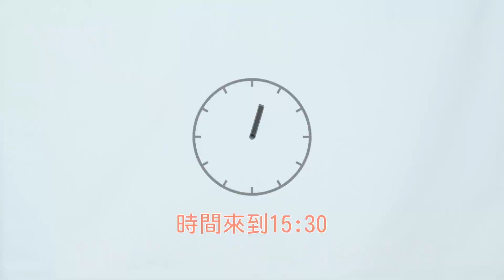開箱【1028熱銷15萬瓶的CC霜】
開箱【熱銷15萬瓶的CC霜】👑
PTT網友完全無法招架！
口說無憑！編編立刻試用👉全新
出油也不怕😤依舊✔️服貼 ✔️持妝 ✔️遮瑕
還有最想要的 奶油光澤肌 😉